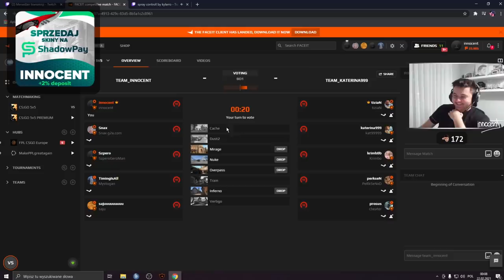IZAK MA DOŚĆ CS:GO 🤣 SAJU WYSYŁA 170$ DLA IZAKA 🤑 SNAX POKAZUJE TRIKI 🤪 PEVOR WARIAT 4K - CSGO SHOTY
EMERITOS BANDITOS:
-Izak(support)
-PashaBiceps(IGL & sniper)
-peVoR(FirePower)

ANONYMO:
- Snax
- innocent
- mynio
- KEi
- Kylar

StylDunów:
- Luz
- byali
- MICHU
- EXUS
- mhL